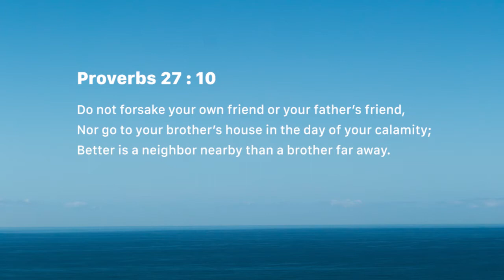True friends (Thursday August 09)